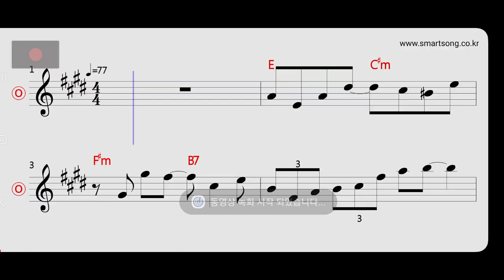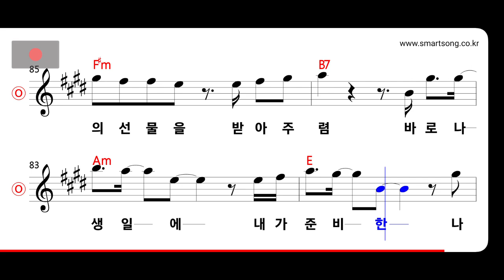뱅크 - 그녀의 생일 MR